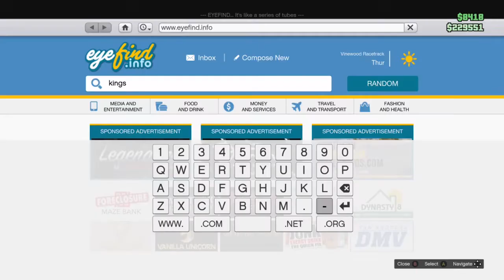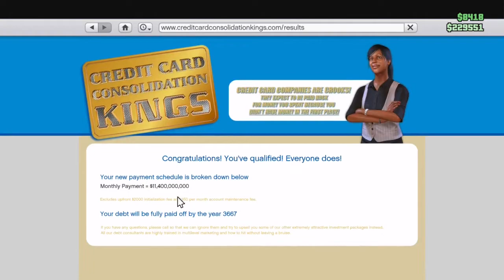TESTING VIRAL GTA V ONLINE MONEY TIKTOKS! Episode 3!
TESTING VIRAL MONEY GTA V ONLINE TIKTOKS! Episode 3!